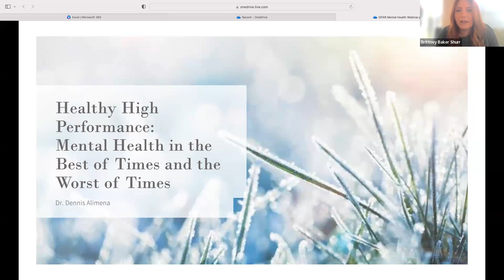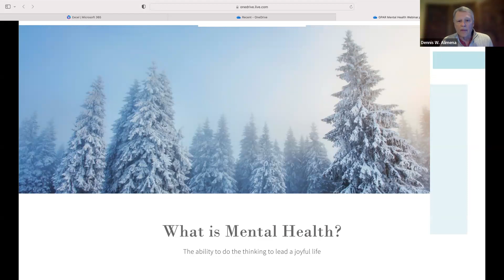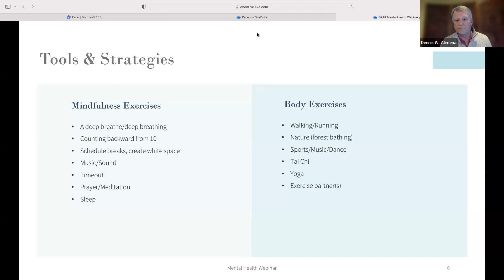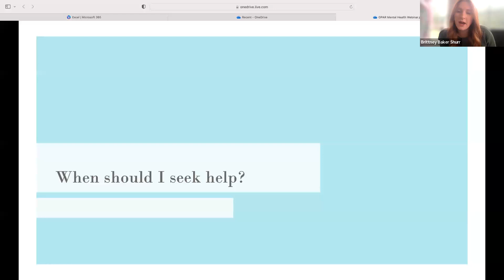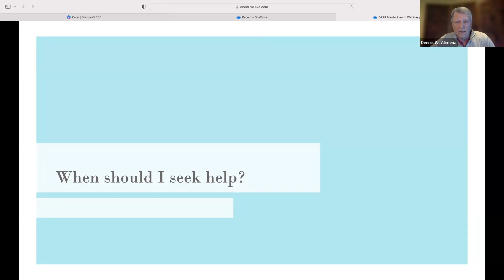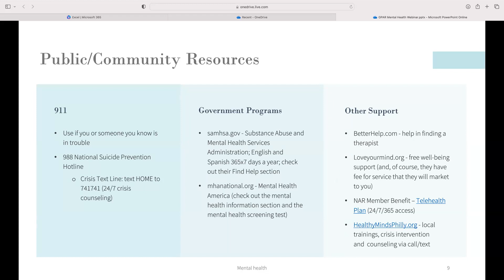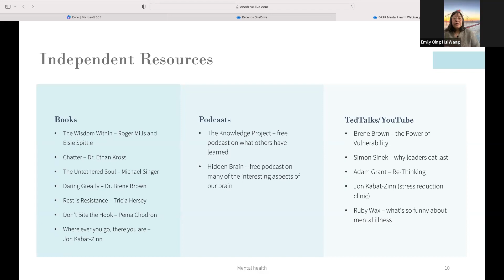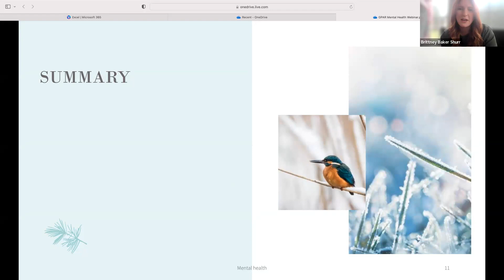GPAR's Healthy High Performance: Mental Health in the Best of Times & the Worst of Times - 12/11/23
Tis the season... The holidays are upon us and for many this means heightened anxiety, depression and overstimulation. A career in real estate can be extremely rewarding but also stressful and isolating at times. To be successful in this business, it's imperative to take inventory of your mental health to avoid burnout. Know the warning signs, set boundaries and learn healthy coping mechanisms. During this session we explore:

Defining Mental Health​; Sources of Challenges, Conflict, Anxiety & Depression; Tools and Strategies​; Warning Signs and Support​; and Resources.

Speaker: Dennis Alimena, Ph.D.
Co-Founder: Mindset4Success (Mindset for Success, LLC)